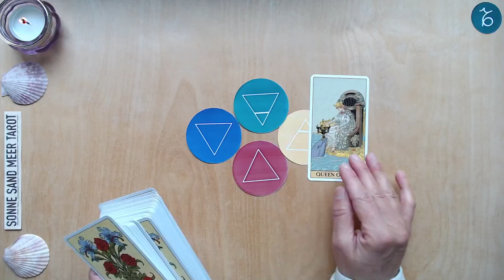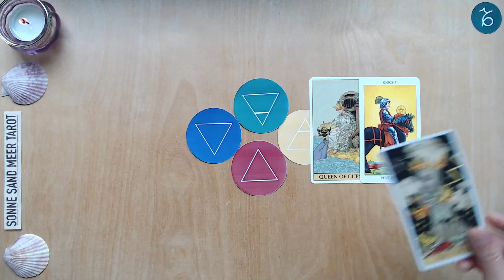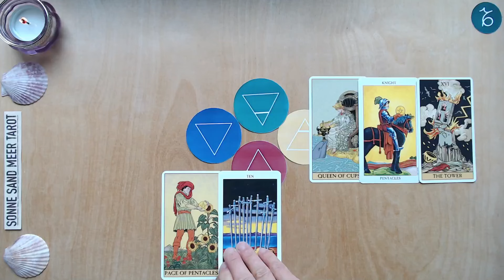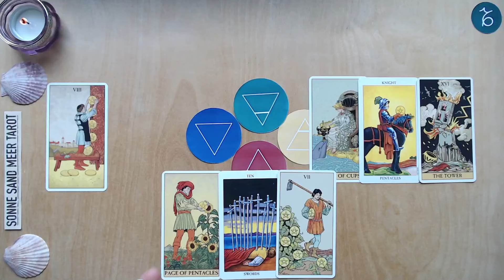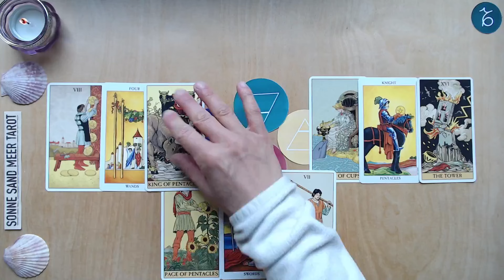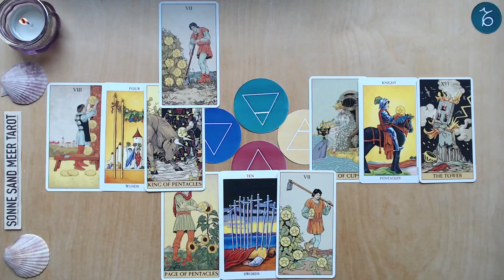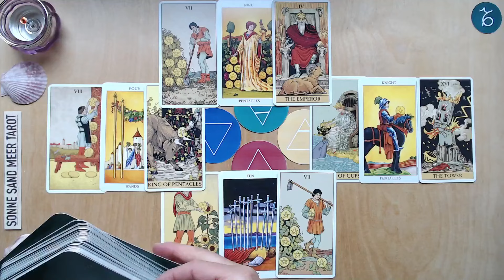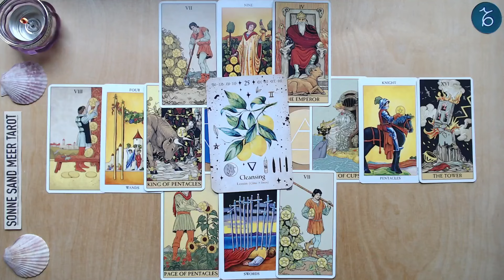STEINBOCK ♑️ JUNI 2024 "VOLLE KRAFT VORAUS!" - TAROT MONATSLEGUNG ORAKEL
♑️ STEINBOCK MONATSLEGUNG JUNI 2024 ♑️

Die TAROT MONATSLEGUNG für den JUNI 2024 für das Sternzeichen STEINBOCK.

Die Tarot Monatslegung für den STEINBOCK ist wie ein Montatshoroskop für den Zeitraum von etwa einem Monat gültig - aber möglicherweise erreicht dich dieses Tarotskop auch genau dann, wenn du es brauchst.  Das Monatsorakel kannst du auch für das Mondzeichen Steinbock oder den Aszendent im Steinbock anschauen.